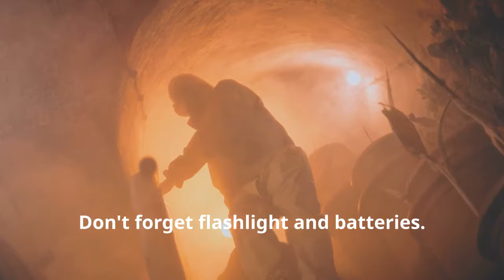Stay Ready Disaster Preparedness Tips